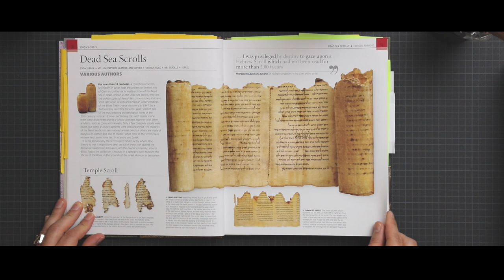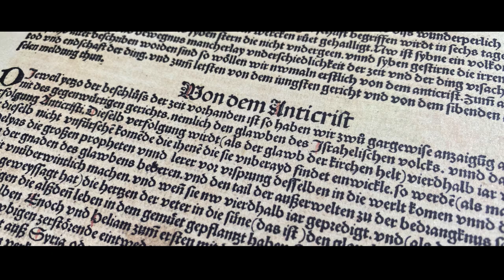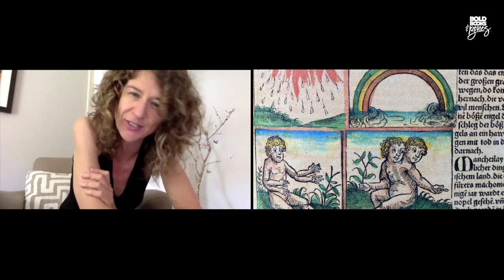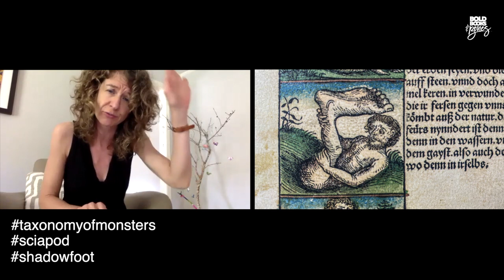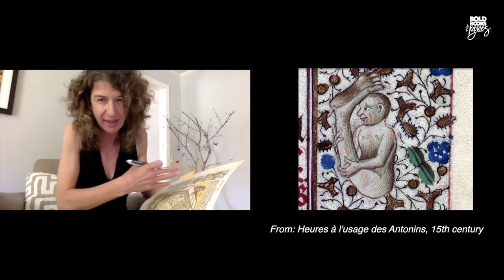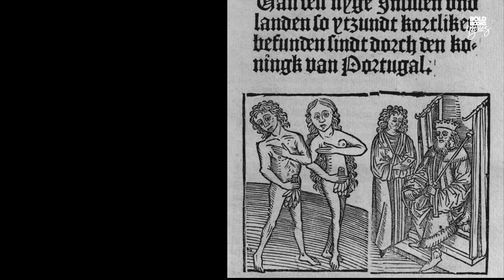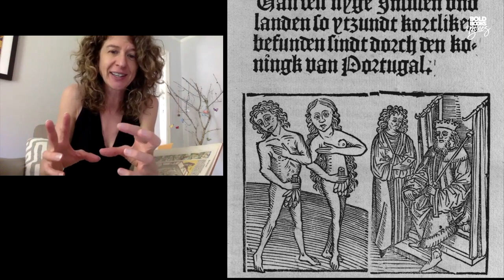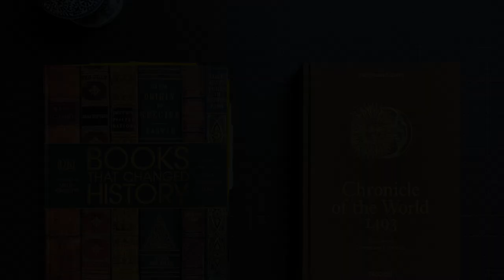The Google of 500 Years Ago (Nuremberg Chronicle)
This episode is Part 2 of the series called: Old Books and One Disaster.
It is about a book that was the Google of 500 years ago. This book is fascinating in so many ways. It contains 1800 drawings and a chronicle of world history. When it was published in 1493, it talks about the existence of monsters, tells the lives of kings and reveals mysterious events. It is a treat for everyone who loves history and for everyone who is passionate about Graphic Design...
During this episode of Bold Books and Bones on youtube, I talk to Stephanie Leitch from Florida, who knows a lot about manuscripts and early printed books and she reveals some interesting insights on the Goolge of 500 years.

Also in this episode, I talk about a book that can help you find the old book that you difinitely want to read.

If you want to discover these fascinating books, then please go to the Bold Books and Bones Youtube Channel and look for the Episode called: The Google of 500 years ago.

Welcome to Part 2 of the episodes called Old Books and One Disaster.
Hope you enjoy this episode and please stay safe.